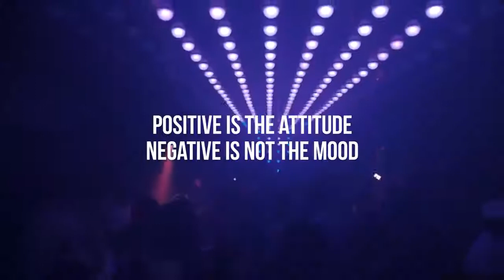Gtown Desi & Lauryn Hill Live in Concert, O2 Glasgow (2018)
Gtown Desi's DJs through the Afterparty for Lauryn Hill..

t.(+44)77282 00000